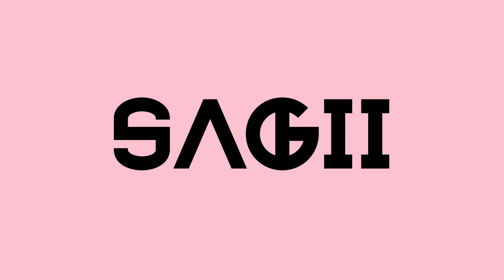SAGII - Don't Play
*Free for RECORDING AND DEMO PURPOSES ONLY
*If you want "untagged" and profit rights to the beat, purchase the beat from our website.